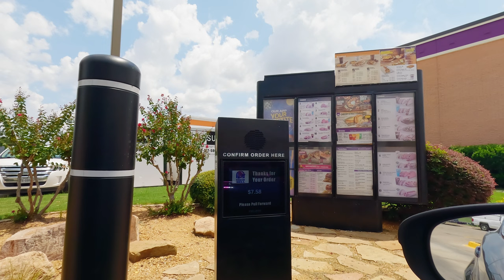Probando en Taco Bell las Cheesy Street Chalupa 🌮🔔🛣️🥙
¡Hoy reviso la NUEVA Cheesy Street Chalupa de Taco Bell®! ($5.49 - 2 Chalupas)

Las Cheesy Street Chalupas se sirven en un paquete de dos con ingredientes tradicionales para tacos callejeros, como cebollas frescas y cilantro, dijo Taco Bell. Se mezcla con proteínas y se envuelve en tortillas de chalupa con quesos mozzarella y pepper jack.

El dúo de tacos callejeros tiene un precio de $5.49 y viene con opciones como pollo Cantina asado a fuego lento o bistec marinado a la parrilla.

Está disponible por tiempo limitado, hasta agotar existencias.

¡Este artículo suena INCREÍBLE! ¿Pero lo APRUEBO?  Por favor mira y descúbrelo.

Equipos que Uso para Mis Videos:

Lavalier Mic
Rode Wireless Go2
Iphone Mic Adapter
Tripode de Camara

Tarjeta Micro SD
Media Mod